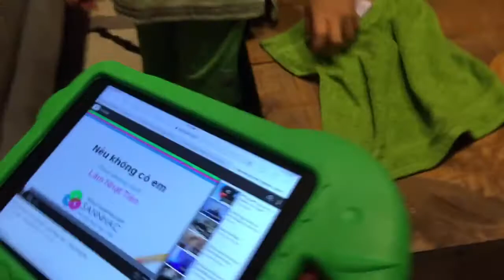Drunk Birthday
Hehehe